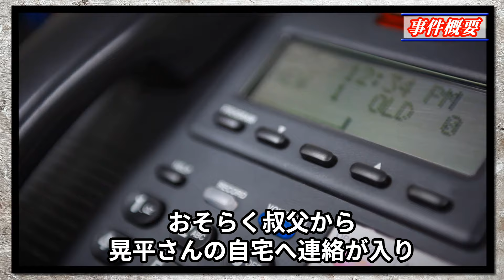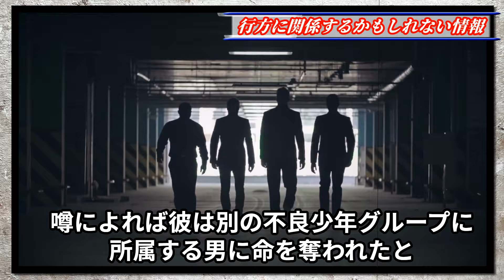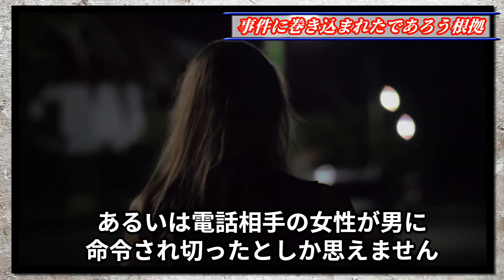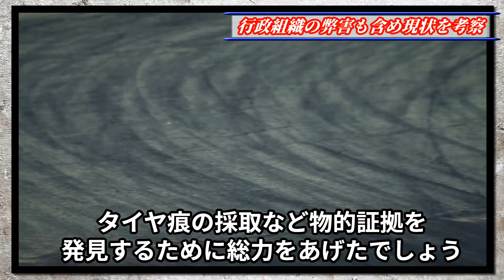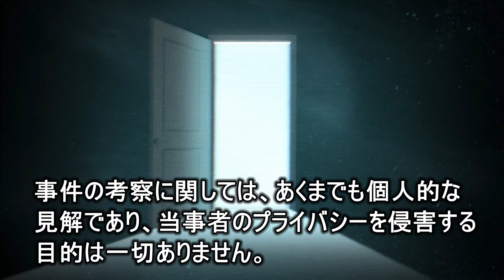【未解決事件】深夜に女性と待ち合わせてから忽然と姿を消した16歳少年！闇に葬られた衝撃事実【服部晃平さん失踪事件】事件概要と教訓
2014年、大阪府で親戚宅へ遊びに出かけた男子高生が、失踪するという事件が発生しました。
30分くらいしたら戻ると伝え外出、しかしその後に足取りは途絶え、自転車はバイト先の駐輪場に放置されたまま、携帯電話の電源は切られ、有力な目撃情報も寄せられず消息は掴めていません。
彼の身に何が起きたのか、男子高生はなぜ姿を消してしまったのか。
今回は、わずかな手がかりを追いかけた「服部晃平さん失踪事件」を解説します。

事件の考察に関しては、あくまでも個人的な見解であり、当事者のプライバシーを侵害する目的は一切ありません。

動画に表示される人物の写真は、出典が明記されていない場合、
それはAIが生成したもの、または素材モデルであり、事件の詳細とは何の関連性もありません

事件の内容・雰囲気をわかりやすく伝えるために使用しているフリー素材は、繰り返し使われることがありますが、
動画の内容は同一のものではなく、再利用しているわけではありません。

使用画像元
画像【Pixabay】
画像【PAKUTASO】

使用音源
DOVA-SYNDROME